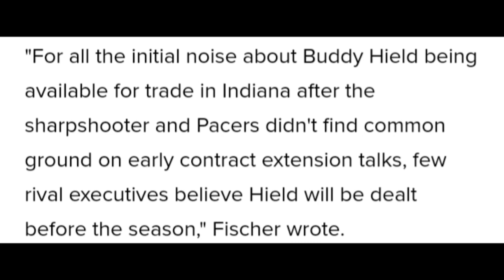Buddy Hield Trade Update & New